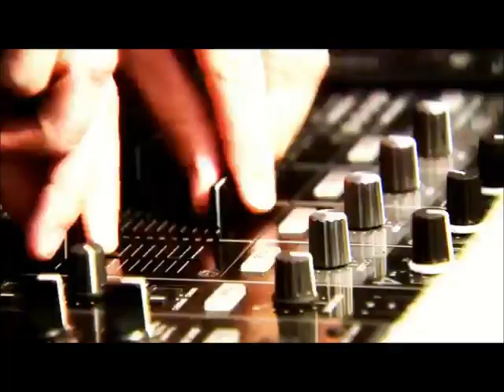♫Mini Set Vol 2 Hits 2012 Mixed By Live Dj lior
isexy and i know

Andreea Banica - Sexy

Tom Boxer & Morena feat

Momi Levi - Zuz Mizad Lezad